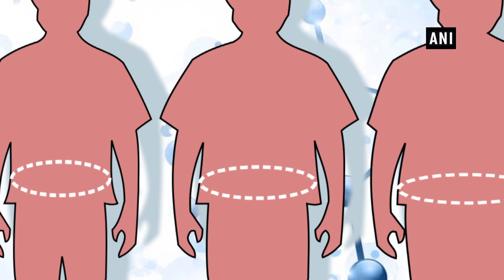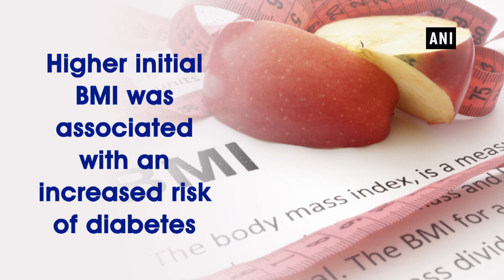Longer exposure to obesity linked with increased risk of type 2 diabetes: Study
New Delhi, Dec 24 (ANI): According to new research, cumulative exposure to obesity and earlier development of obesity could be linked to increased risk of type 2 diabetes (T2D). The study was published in the journal Diabetologia (the journal of the European Association for the Study of Diabetes [EASD]).  In this study, the authors used data from the Australian Longitudinal Study on Women's Health (ALSWH) to identify body mass index (BMI) trajectories over the early adult life course. Higher initial BMI was associated with an increased risk of diabetes. They conclude their work demonstrates "the importance of preventing or delaying the onset of obesity and reducing cumulative exposure to obesity to substantially lower the risk of developing diabetes.